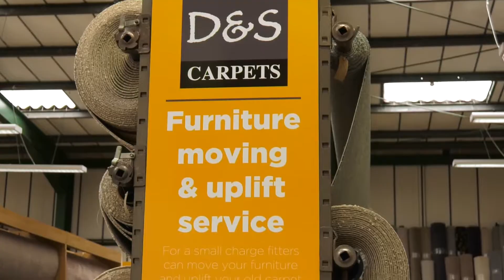D & S Carpets Ltd - Showroom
Stocking over 300 rolls of flooring with a huge selection of carpets and vinyl flooring, D & S Carpets Ltd have your flooring needs covered.

Visit the showroom in Newport to speak to our team of knowledgeable staff.

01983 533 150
12 Hurstake Road, Riverway Industrial Estate, Newport, Isle of Wight PO30 5UU
dscarpets.co.uk